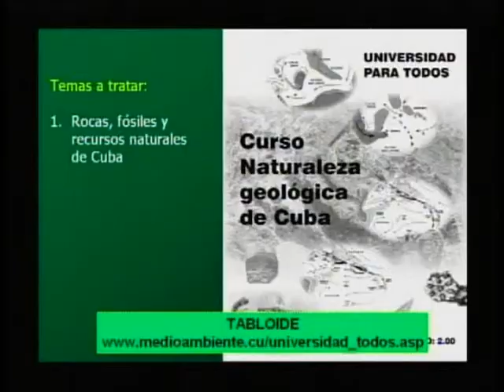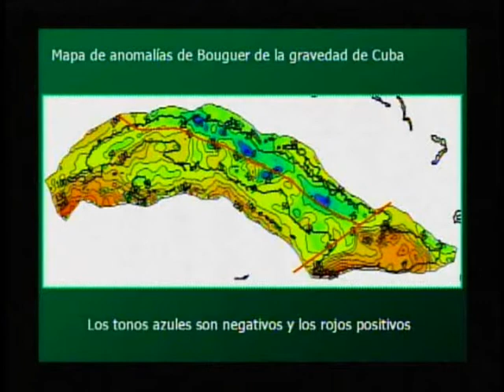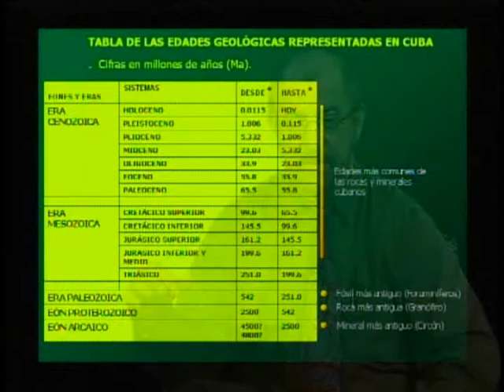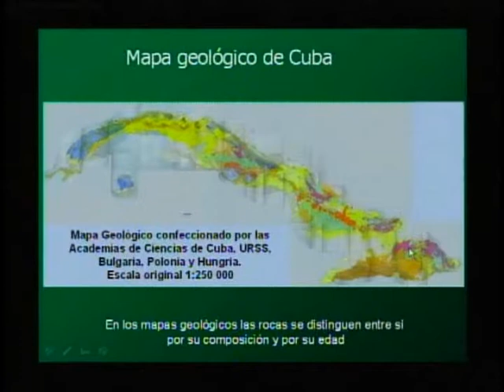Geología de Cuba 1.1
Curso elemental de Geología de Cuba. Primera parte de la Clase 1. Continúan otros segmentos.  Fue transmitida en la TV Cubana. Imágenes de video cortesía de Mundo Latino. Profesor Manuel Iturralde Vinent